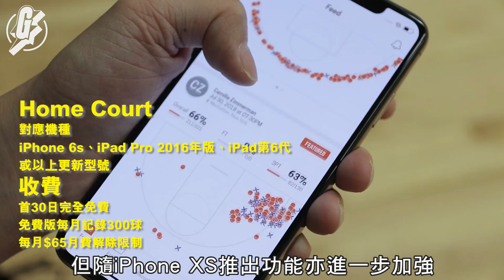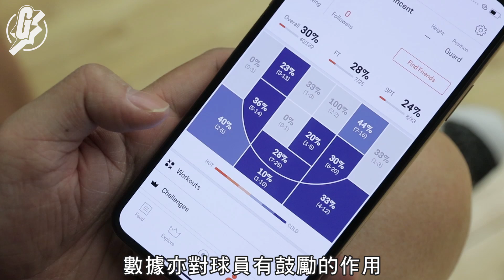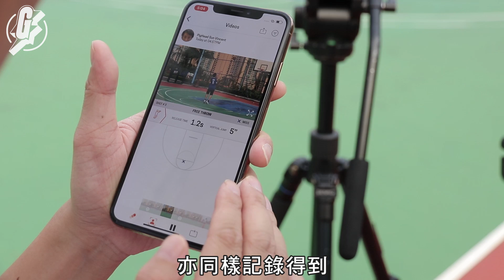【AI練波】 教練實試籃球app「Home Court」 拍片分析射姿教你做Curry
近年籃球場上多了很多3分射手，人人都想做Curry,，唔通人人都真係Curry咩？想射波射得準，要多練多射，姿勢更要正確。在剛過去不久的iPhone發佈會上，港人David Lee就同Steve Nash一同上台介紹了一個「Home Court」app，雖然app已經推出一段時間，但隨iPhone XS推出功能亦進一步加強，這app厲害的地方是可以利用鏡頭和人工智能，只要簡單設定，就能記錄你入球與否及射球位置，今次我們更特別用上新iPhone XS Max和舊的iPhone X同時記錄，看看有否分別。